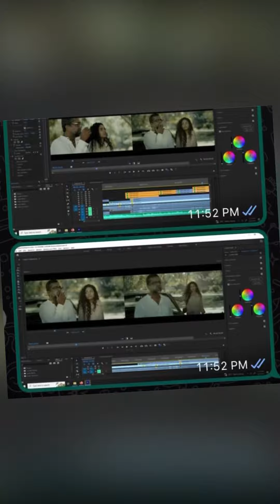Making of නුහුරු ලඳුනේ|behind the scenes ❤️🍁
Making of නුහුරු ළඳුනේ|Tharinda Jayampathi Bandara |🫶🔥.

Artists :Tharinda jayampathi
Melody & Music – Sandaruwan Jayasinghe
Lyrics – Sagara Guruge
Video Director - Pathum M Ekanayake
Cast:Shyam fernando/Manoja fernando
Video editor:Deneth anjana
Karaoke track:Studies B major (nz)